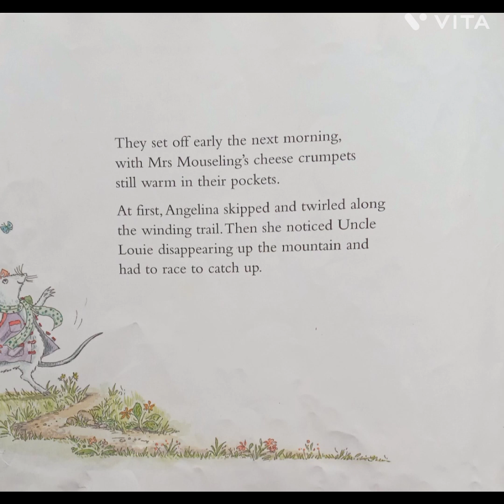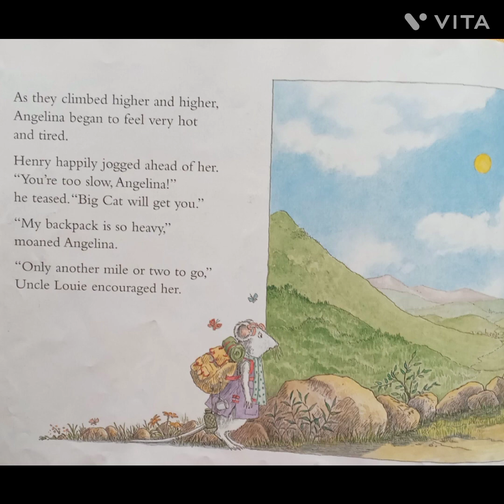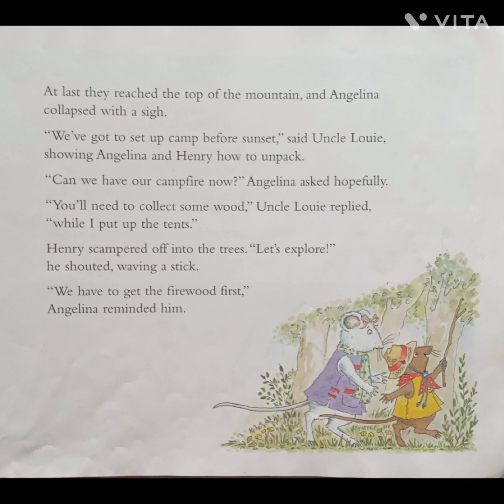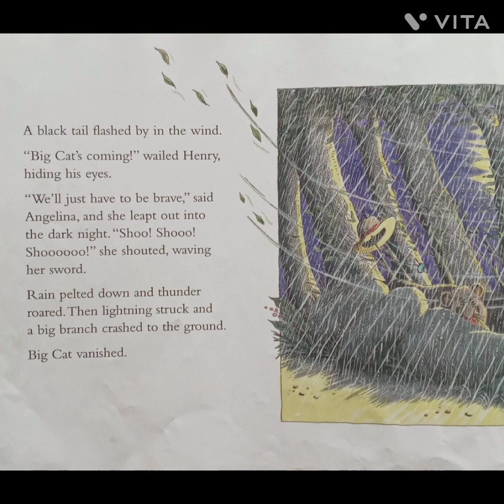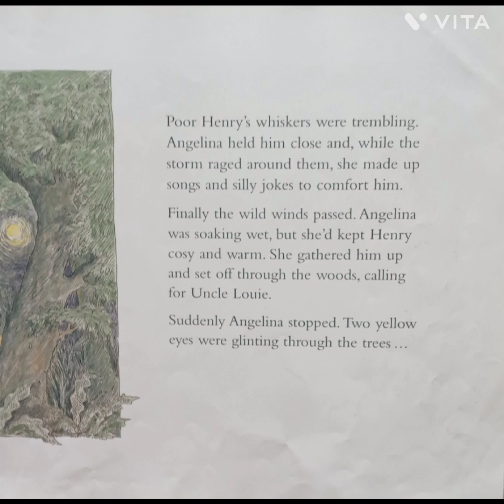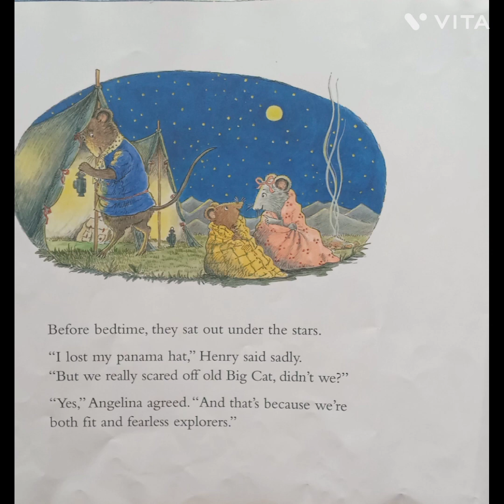Angelina and Henry | Short Story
All the rights resides to the Publisher and author